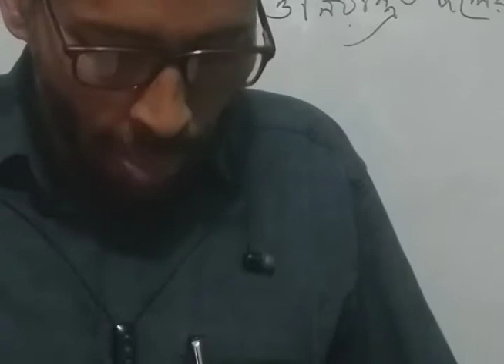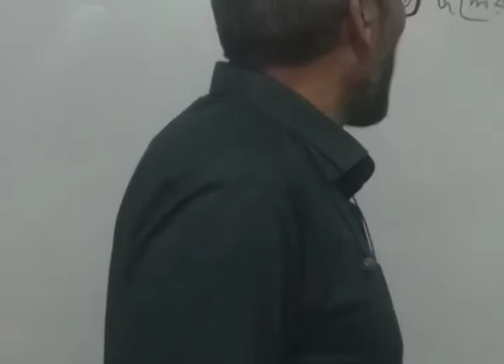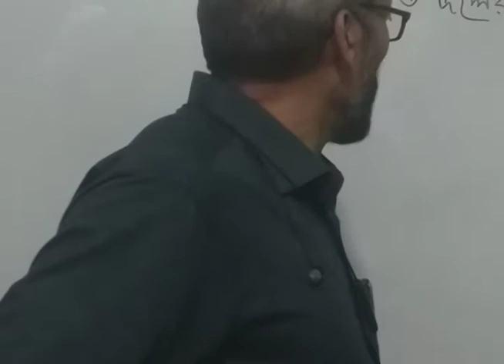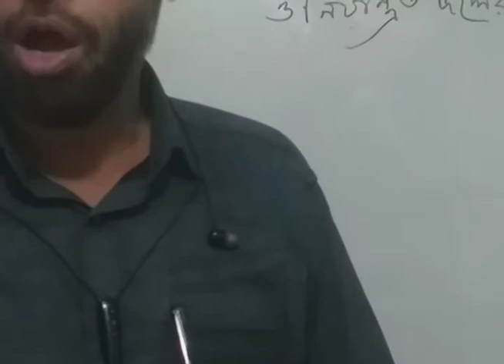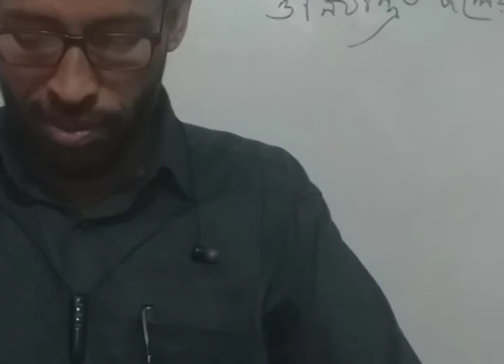পরীক্ষণ দল ও নিয়ন্ত্রণ দল।। ডিগ্রি পাশ ১ম বর্ষ।।মনোবিজ্ঞান ২য় পত্র।।আলাবক্স মেমোরিয়াল ডিগ্রি কলেজ..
আসসালামু আলাইকুম। করোনা ভাইরাস পরিস্থিতিতে কলেজ বন্ধ থাকার কারণে ডিগ্রি ১ম বর্ষ শিক্ষার্থীদের জন্য পরীক্ষণ দল ও নিয়ন্ত্রণ দল নিয়ে আলোচনা করা হলো.

আলাবক্স কলেজ
Alabox College
পরীক্ষণ দল ও নিয়ন্ত্রণ দল
ডিগ্রি ১ম বর্ষ